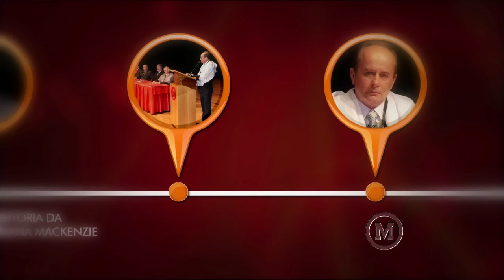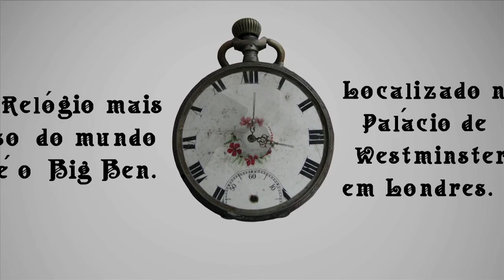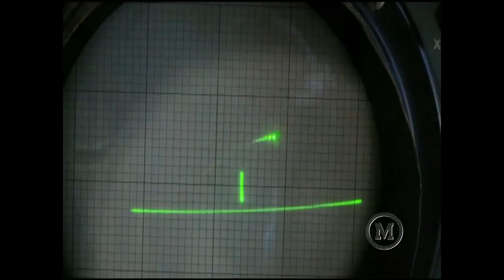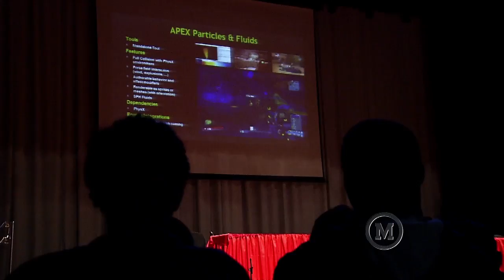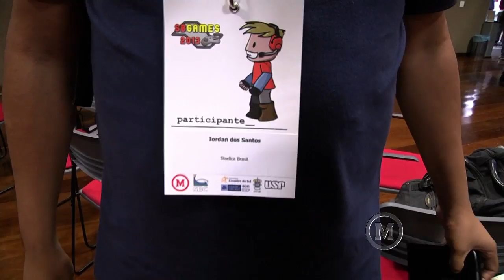Mackenzie em Movimento - 67